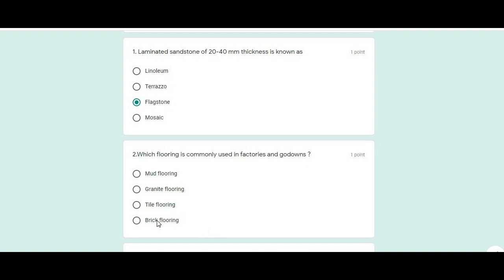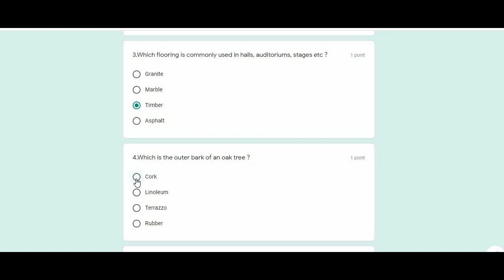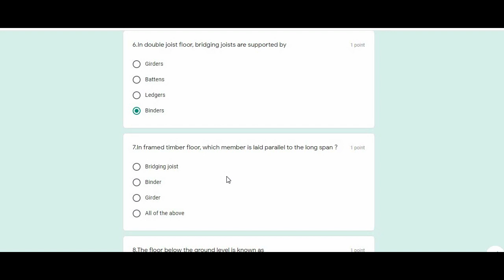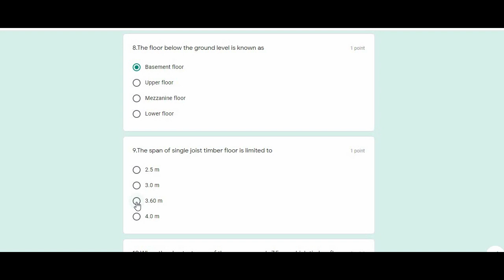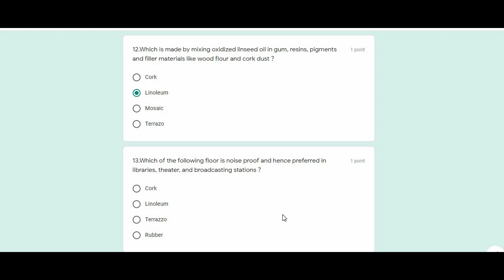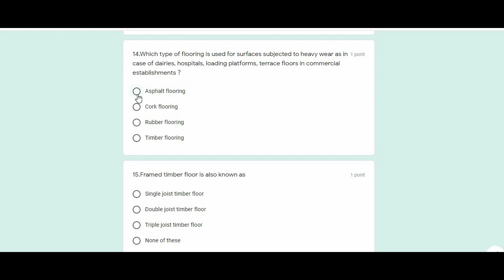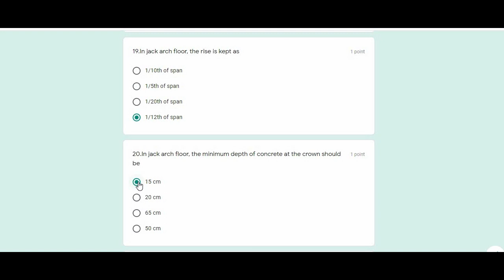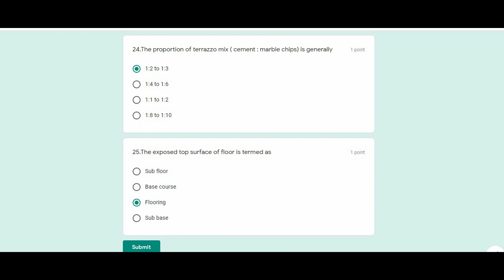Important Questions in Floor and Flooring Materials | Draughtsman Civil | Semester 2